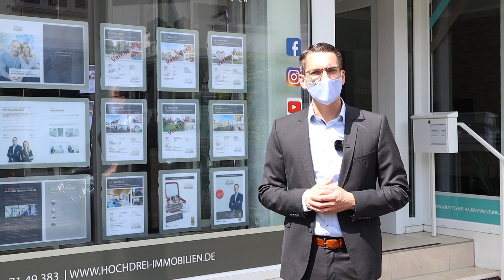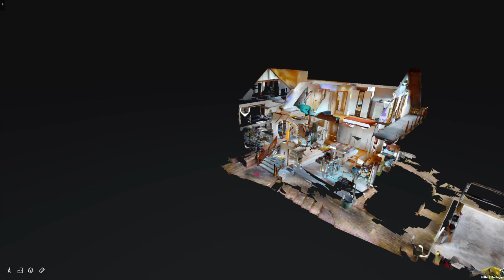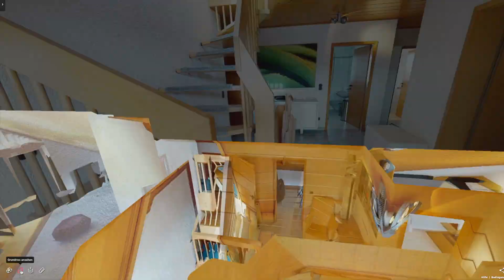✅🏡 Häuser und Wohnungen trotz Corona kaufen und verkaufen 🏡✅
Sie haben eines unserer Angebote in unserem Schaufenster, auf unserer Homepage oder in einem Immobilienportal entdeckt und wissen nicht so genau, wie aktuell der Ablauf ist 🤔
Vielleicht spielen Sie auch mit dem Gedanken ein Haus oder eine Wohnung zu verkaufen und wissen nicht, wie und ob das momentan geht 🤷🏻♂️
Die aktuelle Situation verunsichert Sie als Interessent oder Verkäufer 😐
Machen wir eigentlich Besichtigungen und wenn ja, wie läuft das ganze ab❓
All diese Fragen bekommen wir in den letzten Tagen und Wochen fast täglich gestellt 🤓
Wie wir, trotz der aktuellen, schwierigen Situation auch nach wie vor als Immobilienexperte in Ingelheim, Mainz, Bingen, Wiesbaden und Umgebung für Sie da sind und mit welcher speziellen Technik wir es auch trotz Corona schaffen, unsere aktuellen Angebote unseren Kunden (im ersten Schritt vollkommen kontaktlos) zugänglich zu machen, dass erfahren Sie in unserem heutigen Video 🎯
ÜBRIGENS:
➤ Wenn Sie mehr über uns als Immobilienmakler für Ingelheim, Mainz, Bingen und Umgebung erfahren wollen